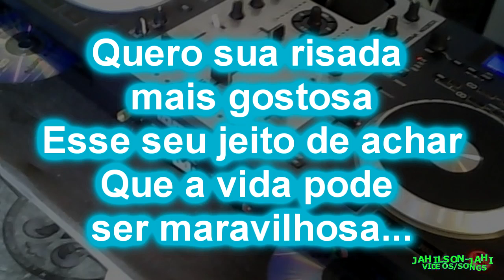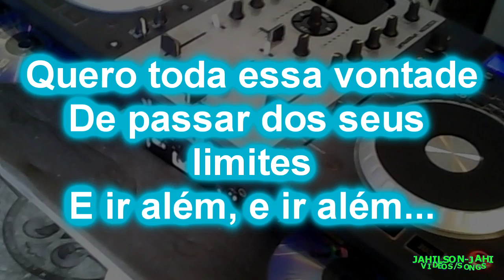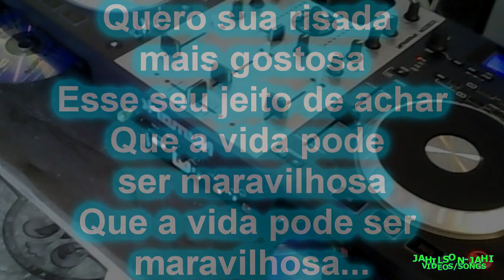IVAN LINS - VITORIOSA(KARAOKÊ)(PLAYBACK KANTOS PRO)karaoke